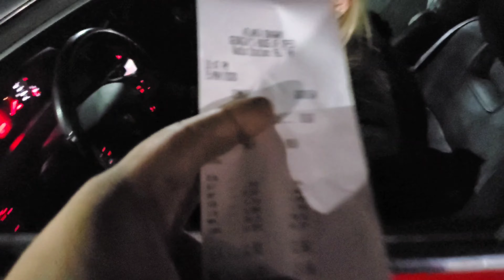We took the g8 to the track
We were able to make it to the first test and tune of the year.